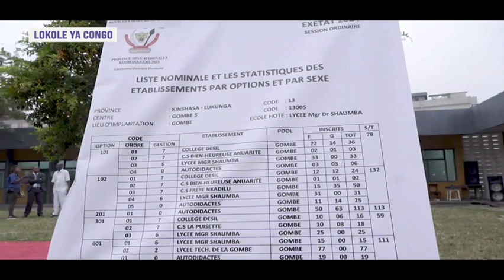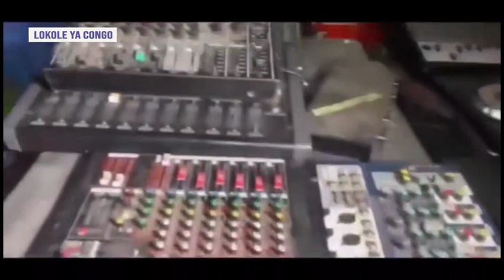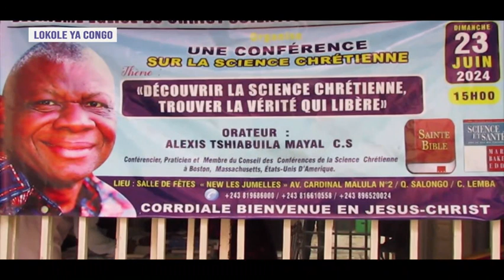LOKOLE YA CONGO DU 25 06 2024